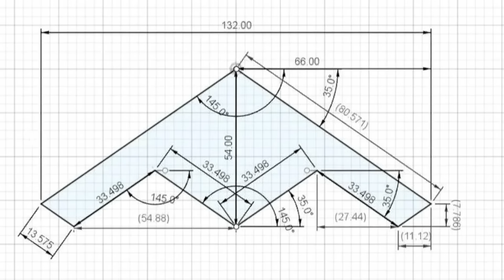The Pentagon’s New Bomber Just Proved Everyone Wrong – Caught on Camera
On the morning of September 11, 2025, just past 8:00am, aviation photographer Jarod Hamilton stood outside Air Force Plant 42 in Palmdale with a small group of spotters who had been watching the facility for weeks.
The ramp was quiet, and the hangar doors stayed closed. Then the rumble started. According to him: [QUOTE]

“We heard the engine noise and thought maybe they were doing taxi tests. But when the F-16 showed up, I knew.”

Across the field, a white, angular shape rolled into view. Hamilton started recording as the jet gathered speed, lifted off, and climbed while the chase plane tucked in close.

The second B-21 Raider was airborne — another ghost added to America’s growing fleet of stealth bombers.

In an era when China and Russia are racing to field their own next-generation bombers, the message was unmistakable: the competition had just entered a new phase.